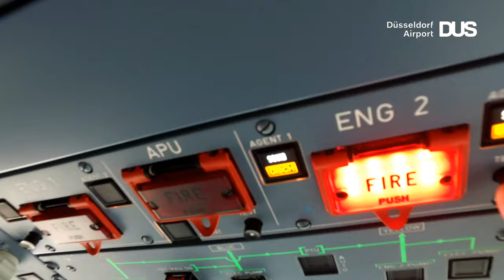Flugunfallübung "Sierra 2017" am Düsseldorfer Airport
Im Luftverkehr hat Sicherheit immer höchste Priorität. Deshalb übt unser Airport alle zwei Jahre den Ernstfall mit einer großen Flugunfallübung.

Bei der Flugunfallübung „Sierra 2017“ fanden sich Anfang April über 350 Teilnehmer in diesem Szenario wieder: Ein Airbus A320 der fiktiven „DüsselAir“ befand sich aus Budapest kommend im Landeanflug auf unseren Airport, als die Crew dem Tower per Funk mitteilt, dass der Pilot flugunfähig sei. Bei der Landung kommt die Maschine von der Landebahn ab und wird dabei schwer beschädigt. Familienangehörige auf der Besucherterrasse und im Terminal erleben den Unfall mit.

Ziele der Übung waren unter anderem die Überprüfung der Alarmierungswege und der Arbeit im Krisenstab, die Zusammenarbeit der Rettungskräfte und aller beteiligten Stellen, die Arbeit des Special Assistant und des Care Teams sowie der Notfallseelsorge. Außerdem stand die Versorgung der verletzten und unverletzten Passagiere sowie der Familienangehörigen im Mittelpunkt.

Erstes Feedback am Ende der vierstündigen Übung: Alle Zahnräder haben sehr gut ineinander gegriffen, die Einsatzkräfte haben ausgesprochen professionell gehandelt. Die detaillierte Auswertung von „Sierra 2017“ wird allerdings mehrere Wochen in Anspruch nehmen.